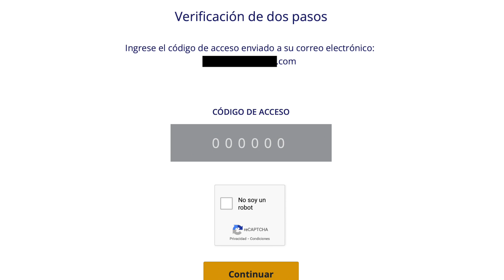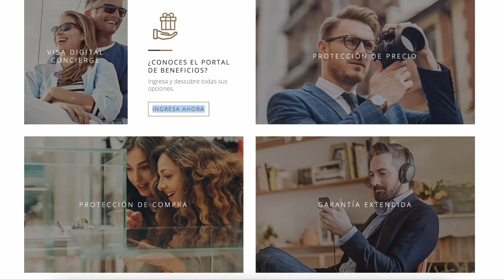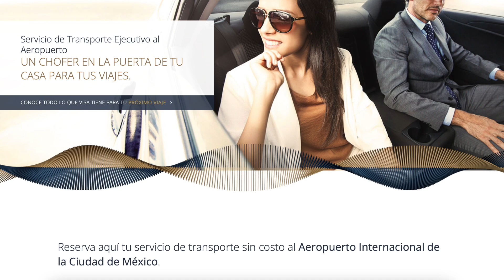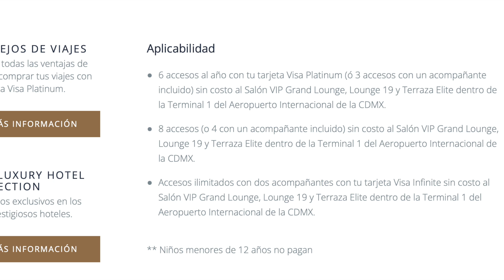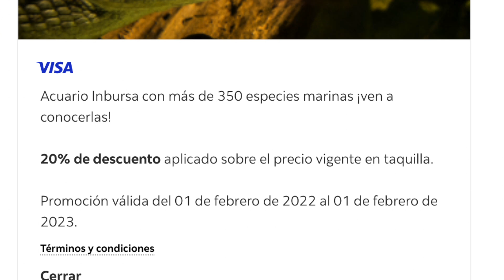BENEFICIOS Tarjetas de crédito VISA Gold Platinum Infinite GRATIS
Solicita tu Tarjeta que te regala hasta $1,500 pesos mensuales de cashback aquí💰😏👉🏼

Abre tu cuenta DINN utilizando el código *igng966* y realiza un depósito de $1,000 para obtener $100 más para invertir.
Descarga la app y abre tu cuenta en menos de 5 minutos. aquí

‼️Usa este link para obtener tu Tarjeta Nu💜con más probabilidad de aprobación👉🏼